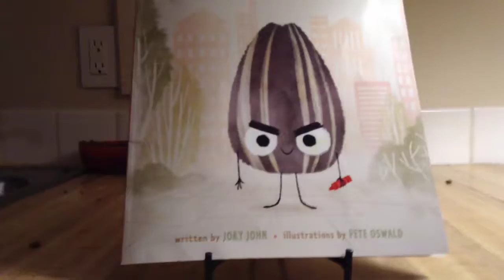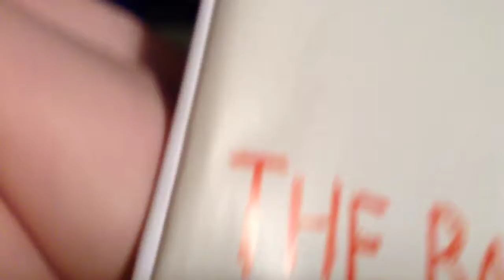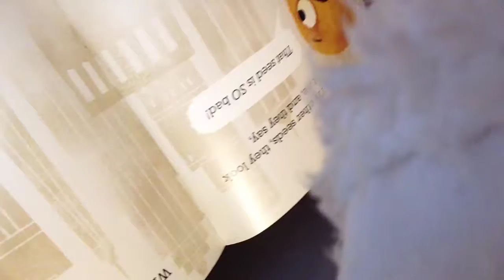Lexi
My nug